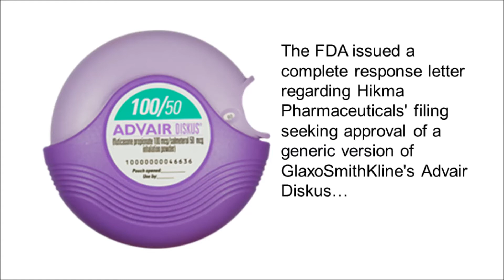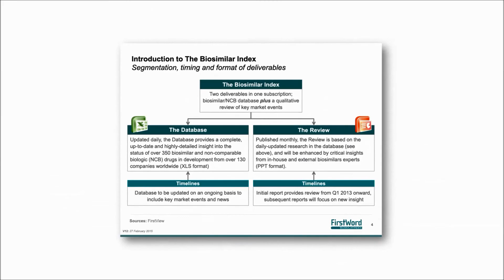FirstWord Pharma Daily News Round-Up Video for May 11, 2017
The FirstWord Pharma Daily News Round-Up Video gives a recap of the latest pharmaceutical and biotechnology news. Stay abreast of the key industry news each day. Today's video highlights include FDA, Merck & Co., Keytruda, Teva, Copaxone, Hikma Pharmaceuticals, GlaxoSmithKline, Advair Diskus, Pfizer, Sangamo Therapeutics and SB-525.